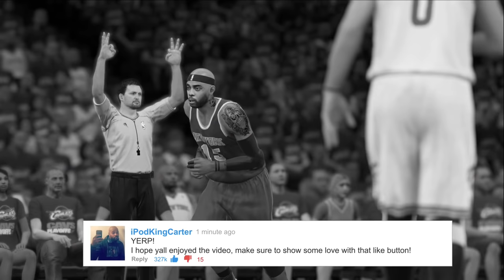NBA 2K15 MY CAREER PLAYOFFS SFG4 PS4 - Getting Subbed In Down 20 Points?! | iPodKingCarter